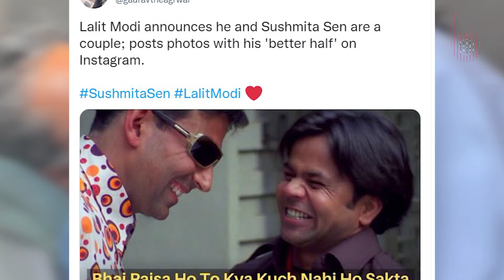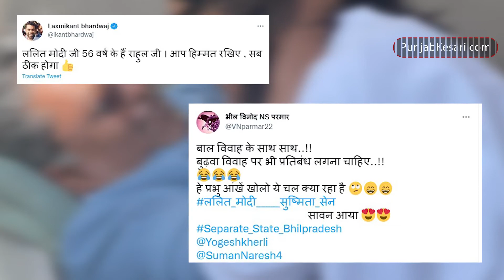10 साल बड़े बिजनेसमैन को डेट कर रही है पूर्व मिस यूनिवर्स